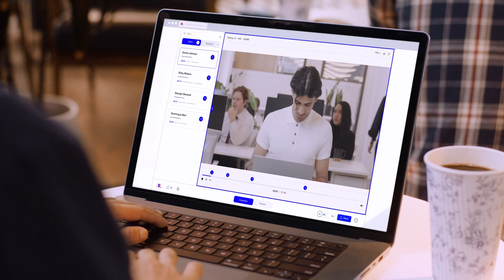MarkUp.io Makes Feedback Simple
Working with others can be challenging.

MarkUp.io lets you collaborate on more than 30 formats, including websites, videos, images, and PDFs. Load your content, drop a pin, add a comment, and share for reviews. It really is that easy.

Try now. Thank us later.